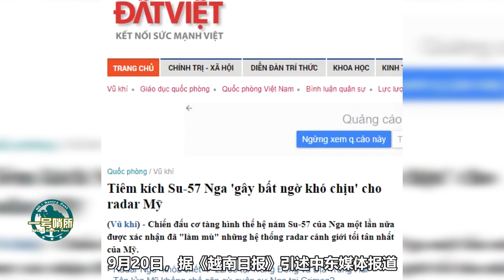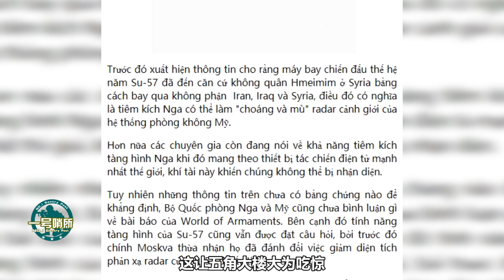蘇-57重生歸來，在美軍防空系統識別區飛行，對方竟壹無所知？【一号哨所】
俄罗斯苏-57战机抵达叙利亚，飞过美国军事防空系统识别区时，竟完全无法识别出来，五角大楼大为吃惊 我們的影片會遵循公平、尊重的原則，確保不會包含任何仇恨言論的元素。